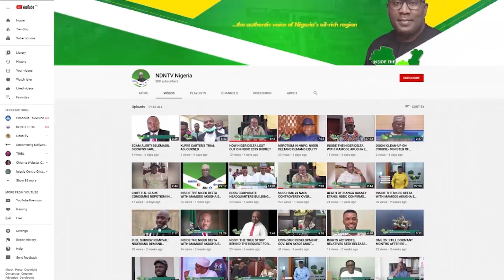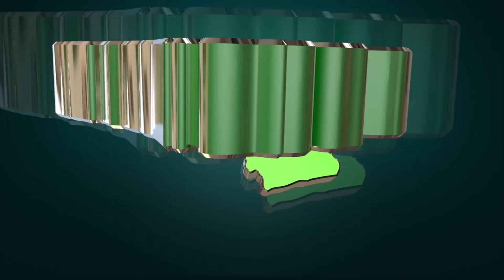POLICE AWARDS: NIGERIA POLICE HONOURS NDDC FOR ITS UNWAVERING SUPPORT TO SECURITY AGENCIES.